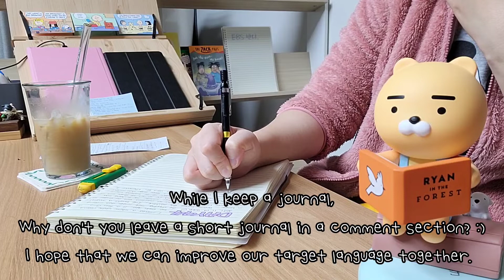DAY 94 My brand-new robotic window cleaning | 영어 일기 같이 써요 | English Journal with me [샤오미 창문 청소기]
DAY 94 영어 일기 같이 써요 | 매일 영어 글쓰기 실천 영상 | English Journal with me

What journal number are you on now?
Let's keep a journal with me :)
Why don't you leave a short journal in your target language in a comment section below?

It doesn't matter no matter how short it is.
Only one sentence is also good.
The important thing is that you just keep going.

If you are a Korean learner, I will try to correct your sentences.
I wish that we would be friends for language exchange.